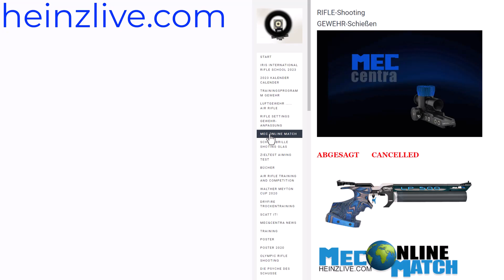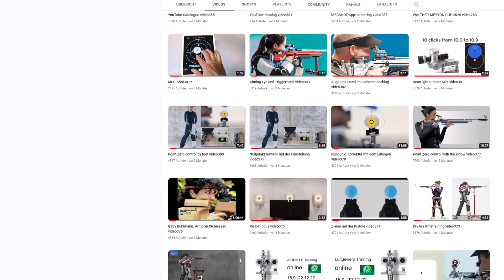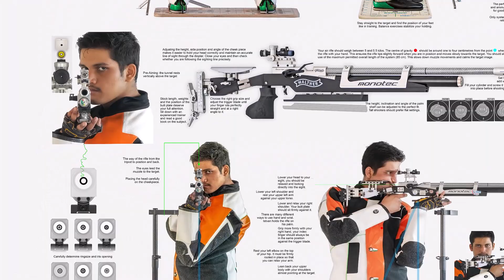Shooting Media video393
Different Media around shooting